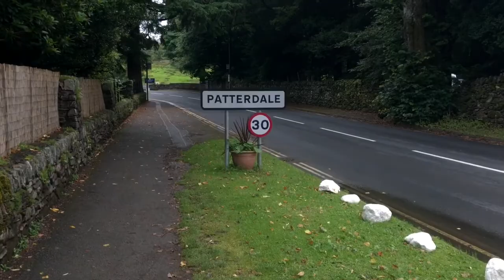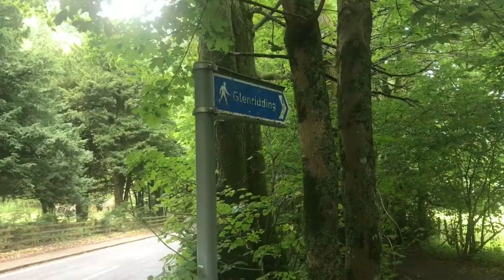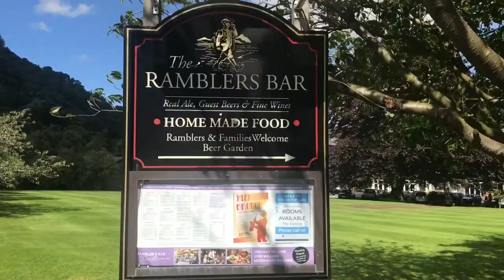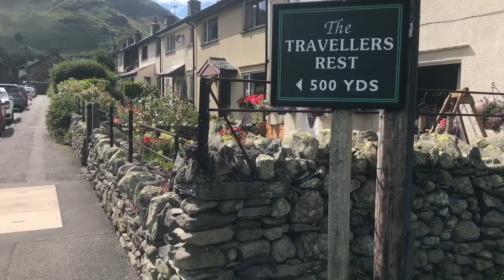Five miles five pints a walk around Patterdale and Glenridding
Sampling the pubs around Glenridding and Patterdale